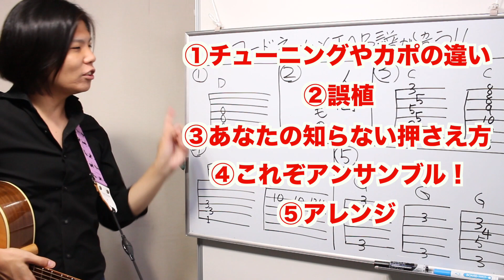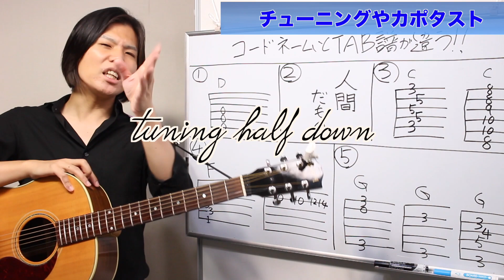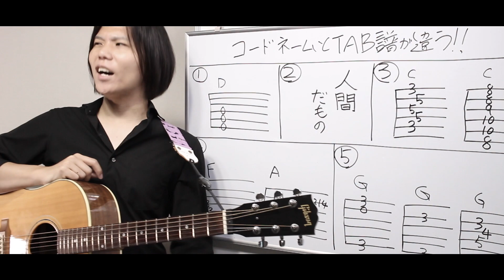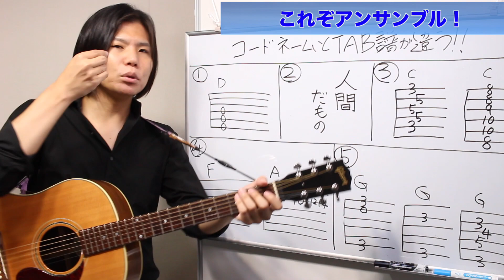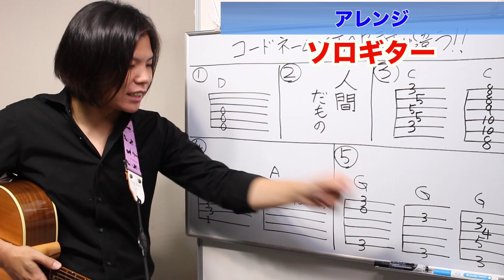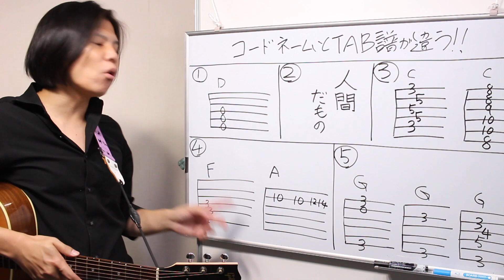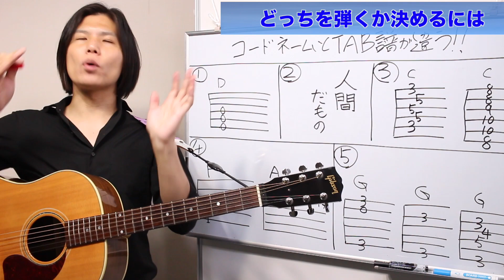コードネームとTAB譜が違う５つの理由！(バンドスコアの見方！)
今回はバンドスコアやTAB譜を見ていて、その上に書いてあるコードネームとなんか違う気がするんだけど？
という方向けのお話です。

何故そういうことが起きるのか、そしてそういうときはどうしたらいいのか、というお話です！

ギターがもっと弾けるようになりたい方！

◆目次
00:00 TAB譜とコードネームが違う５つの理由
01:10 チューニングやカポタスト
04:21 楽譜のミス
05:56 あなたの知らない押さえ方
07:54 これぞアンサンブル！
13:48 アレンジ(ソロギター)
17:13 どっちを弾けばいいの

YouTubeの【コミュニティ投稿】にてメルマガのようなお手紙を毎日21時にお送りしています。
皆さんの練習の手助けになる情報、生配信や動画に頂いたコメントへの回答、モチベーションに繋がるお話などを発信中です！
グループレッスンやグッズなどの案内もこちらからお送りしてます。見てみてね！

初心者さん向けのピックとピックケースのセット、
スケールやパワーコード、カポ時のチューニングがひと目でわかるクリアファイルなどを販売中！
是非ご購入ください！

１人で練習してると不安がいっぱい…そんな方は是非一度ご連絡ください！